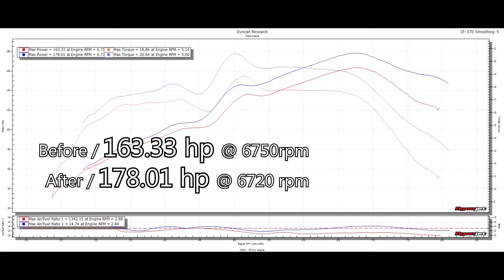MotorKlasse Lexus IS200 DYNO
First IS200 : STOCK 3S-GE + AEM EMS-4
Second IS200 : TODA 2.2L + ITB + TODA High Profile Cam + AEM EMS-4